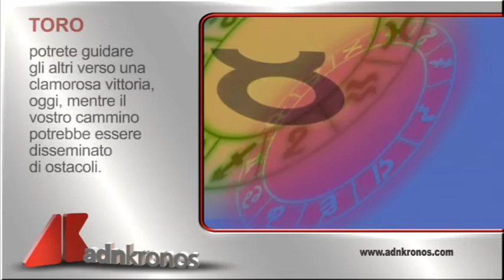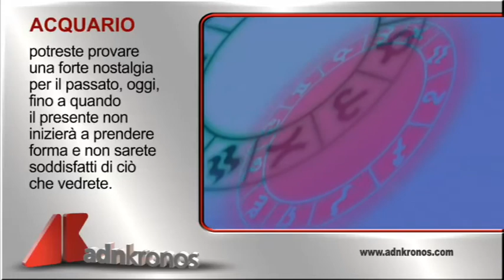l'oroscopo di oggi, 25 febbraio...